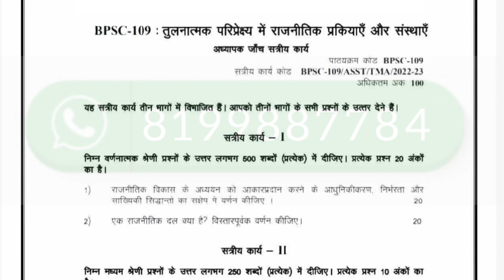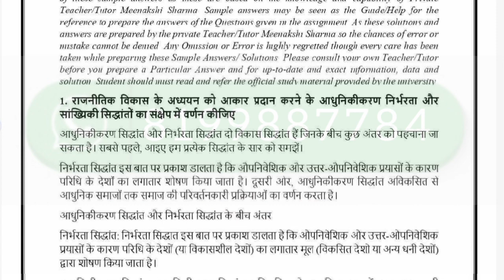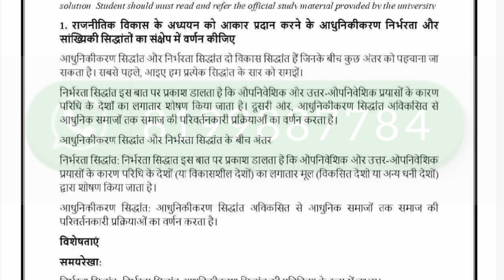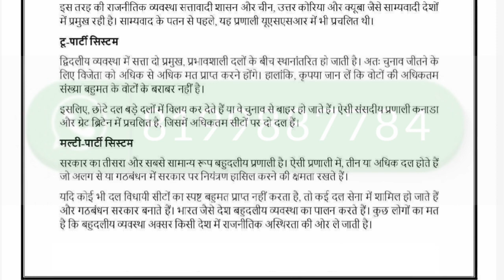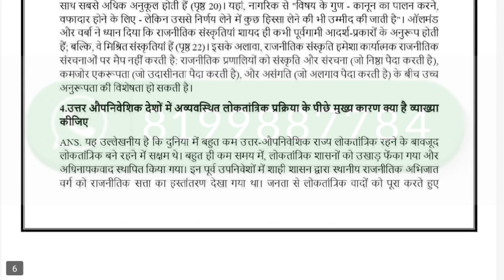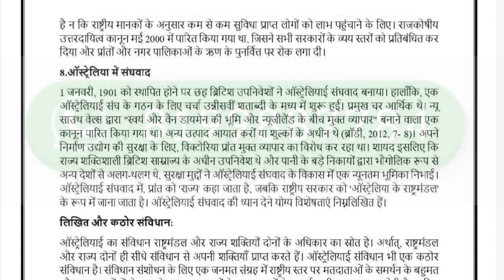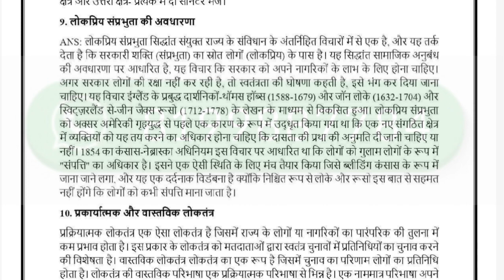BPSC 109 SOLVED ASSIGNMENT 2022-23 IN HINDI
ASHISH VERMA

👉 ALL CERTIFICATE

 IGNOU ALL PROGRAM SOLVED
BPSC 109 solved assignment Hindi
BPSC 109 solved assignment 2022 23
BPSC 109